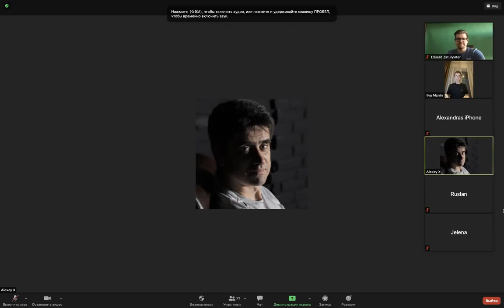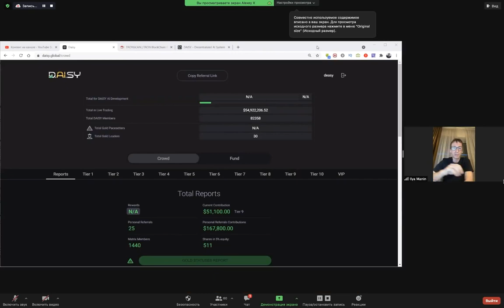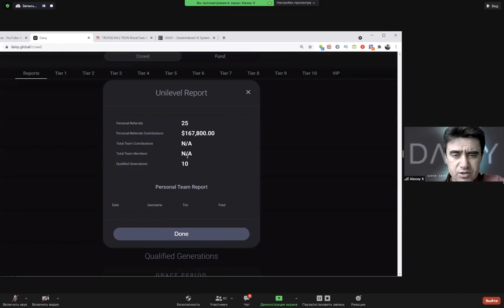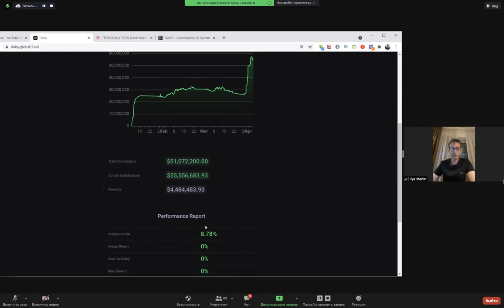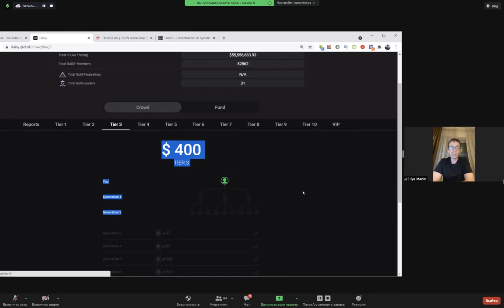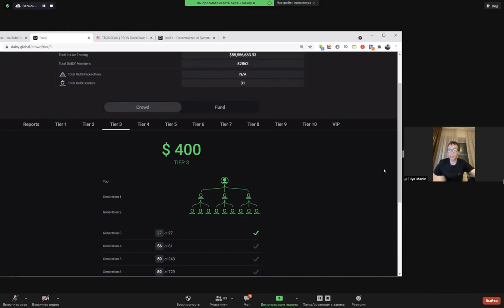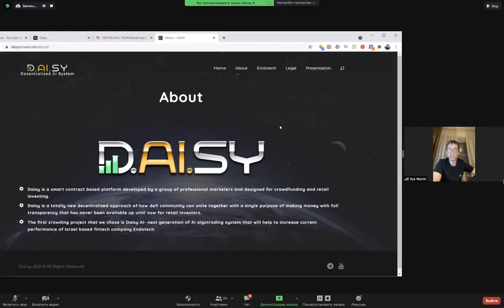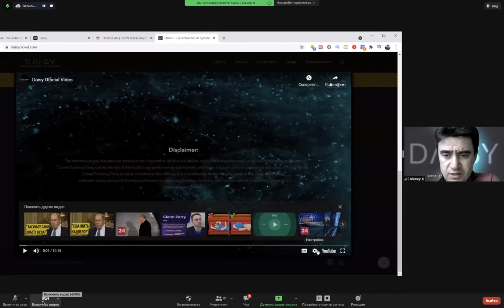DAISY ENDOTECH КАК ПРОШЕЛ СТАРТ И БЛИЖАЙШИЕ ПЛАНЫ ВЕБИНАР С ИЛЬЕЙ МАНИНЫМ